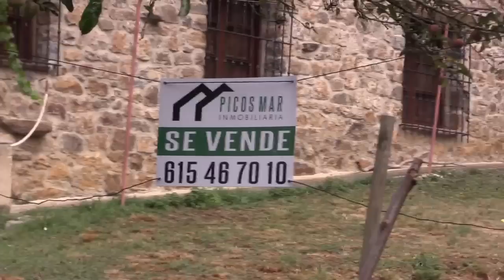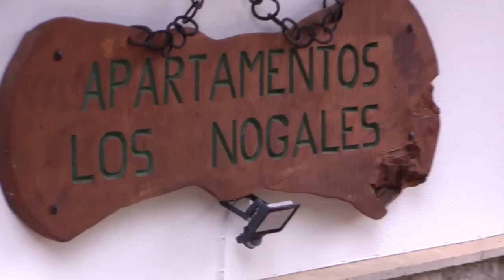EL SILENCIO DE UN PUEBLO | COSGAYA, CAMALEÑO (I) | 16.10.2023